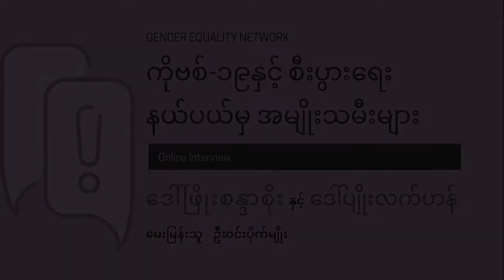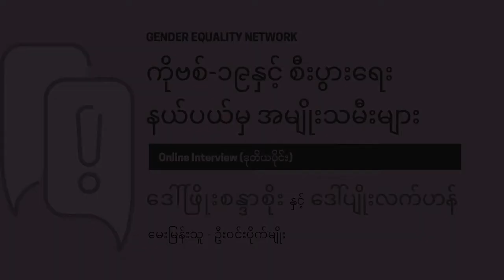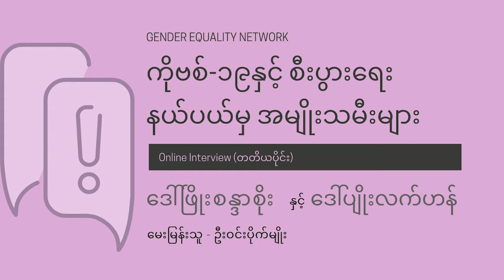Covid19 and Women in Economy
ကိုဗစ် ၁၉နှင့် စီးပွားရေးနယ်ပယ်မှ အမျိုးသမီးများ